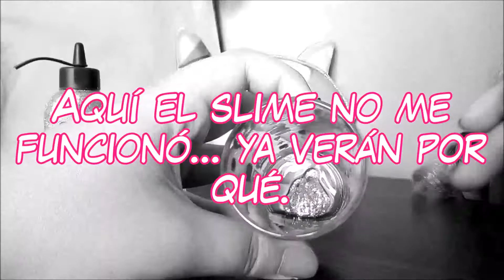🦄✨[TUTORIAL] Cómo hacer mamadera y comida MÁGICAS de PEGASO/UNICORNIO✨🦄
💗 Joaquín. Muñeco First Steps, línea Baby Peek a Boo de Sum Sum Fashion and Toys co. ltd.. Nacido el 16 de agosto del 2016.

💗 Victoria. Muñeca falca. Nacida hace más de 20 años. Pero actualmente le pongo la edad de bebé de 3 meses.

💗 Azael (o Azrael). Muñeco "My baby drinks and wee-wees" de Aimantine. Nacido el sábado 19 de agosto.

💗 Jamie. Nacido el 8 de agosto de 1995 (el personaje). El muñeco nació en septiembre de 2016.

💗 Martina. Nacida el 15 de diciembre de 2017 (día en que la presenté en el canal.) Muñeca Julieta de Cariñito.

💗 Kilian.  Muñeca Baby Peek a Boo Early Words Drink 'n Wet de Sum Sum Fashions and Toys co. lotd. Nacido el 25 de diciembre de 2017.

💗 Diego.
💗 Mimí. Muñeca española.
💗 Las gemelas Ming y Ying, muñecas de las naciones de Aimantine.
💗 Susan, muñeca de Gigo-toys.

💗 Azul y Los mellizos Aimantine sin nombre jaja (Esperanza se llama la nena, y la otra?)

♡RANDOM♡
Vlogs de compras, colecciones de ropa,chupetes,tags,etc.